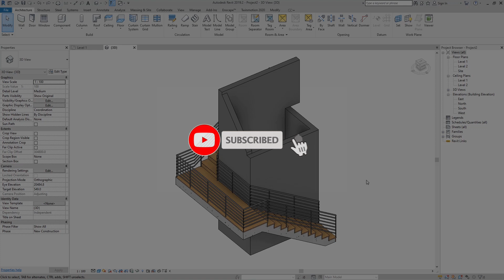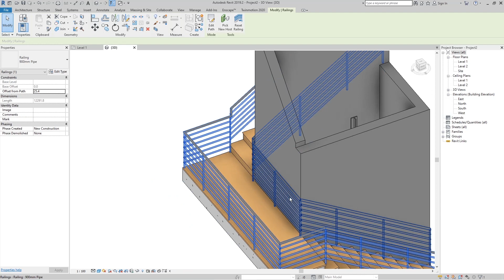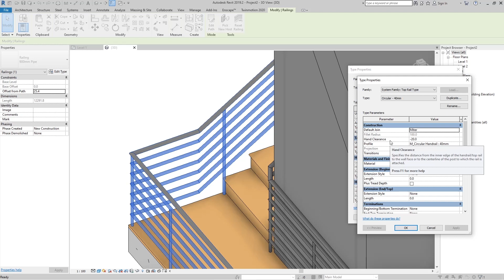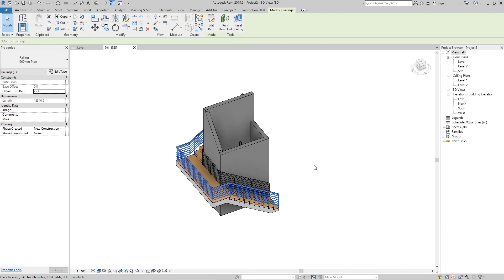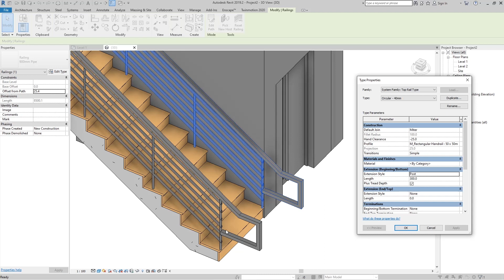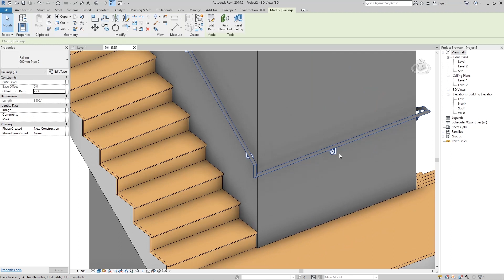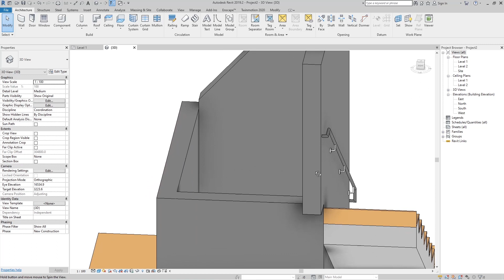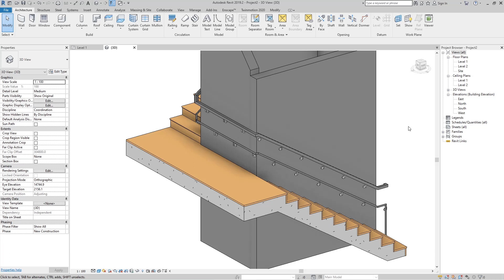How to create handrail in Revit : Revit tutorials for beginners (2021)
In this tutorial I showed you how to create a handrail in Revit.

Revit magic & tricks
is a new youtube channel for Revit tutorials which will help you easily master Revit, Dynamo revit and Enscape revit and be educated to do the project yourself from the start to the final presentation. Increase precision, reduce build time with Revit beginner tutorials.

AUDIO
All audio effects: Audio studio "Masina23"